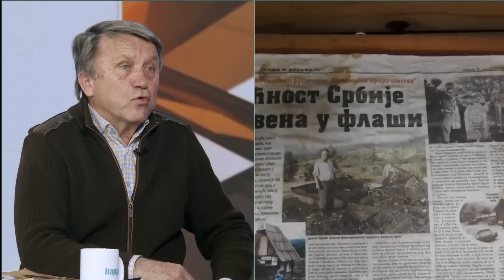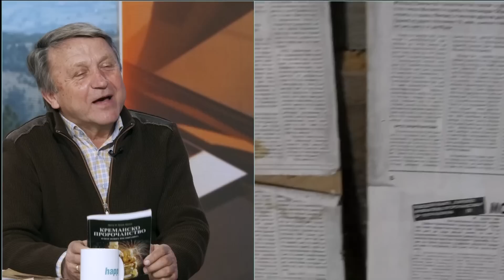Kremansko prorocanstvo i zemljotresi u Turskoj i Siriji - Da li se nesto zlokobno krije iza kulisa!?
Gosti: Dragan Pjević - Tumač Kremanskog proročanstva
Ing Goran Marjanović - Inženjer elektrotehnike

Voditelji: Milomir Marić i Marijana Kutlača